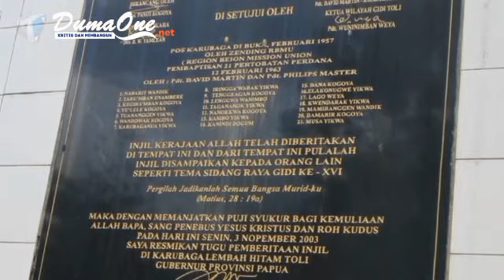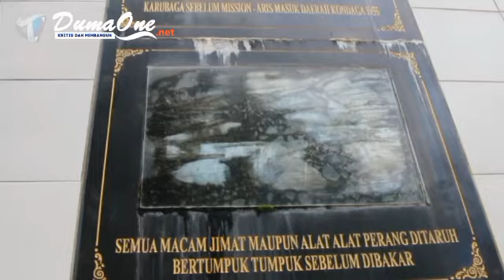Pejabat (PJ) Bupati Tolikara Marthen Kogoya Pimpin Aksi Jumat Bersih kota Karubaga Tolikara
Pj Bupati Marthen Kogoya Pimpin Aksi Jumat Bersih

Penjabat (Pj) Bupati Tolikara, Marthen Kogoya, SH.,M.AP memimpin secara langsung aksi "Jumat bersih" di Kota Karubaga, (5/5/2023).

Aksi kebersihan secara gotong royong tersebut dilakukan di sepanjang ruas jalan utama dan tempat-tempat umum dalam Kota Karubaga, melibatkan seluruh ASN, TNI-Polri, dan masyarakat Tolikara.

Pj Bupati Marthen Kogoya dalam sambutannya saat apel pagi menjelang kegiatan tersebut mengatakan, kebersihan adalah bagian dari iman. Untuk itu ia mengimbau kepada setiap orang untuk selalu menjaga kebersihan diri dan lingkungan.

"Kebersihan adalah bagian dari iman. Jadi kita perlu menjaga kebersihan lingkungan kita masing-masing, baik di area perkantoran maupun tempat umum lainnya," ujar Pj Bupati Marthen Kogoya.

Aksi "Jumat bersih" menurut Pj Bupati Marthen Kogoya, selanjutnya akan dilakukan secara rutin setiap bulan.
"Saya mengajak setiap ASN, TNI-Polri, dan seluruh elemen masyarakat Kabupaten Tolikara untuk bahu membahu membersihkan lingkungan masing-masing," ucap Pj Bupati Marthen Kogoya.

Pada kesempatan yang sama, Pj Bupati Marthen Kogoya mengatakan, Kabupaten Tolikara juga harus bersih dari seluruh penyakit sosial seperti perjudian, minuman keras (miras) dan narkoba.

"Pemerintah, TNI-Polri dan masyarakat juga harus berpadu untuk membasmi semua penyakit sosial yang ada, agar Kabupaten Tolikara selalu bersih dan aman, terhindar dari segala gangguan akibat konsumsi miras dan penyakit sosial lainnya," pesan Pj Bupati Marthen Kogoya.(Diskominfo Tolikara)*
www: YouTube.tolitvnews.com
www: YouTube.com/News Dumaone